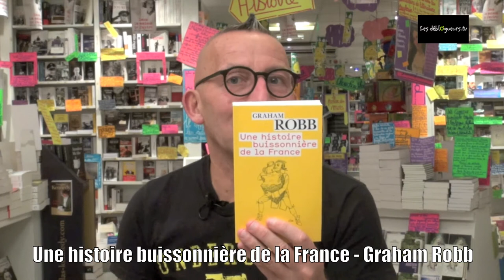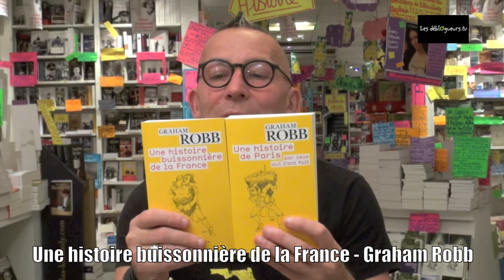La chronique de Gérard Collard - Graham Robb